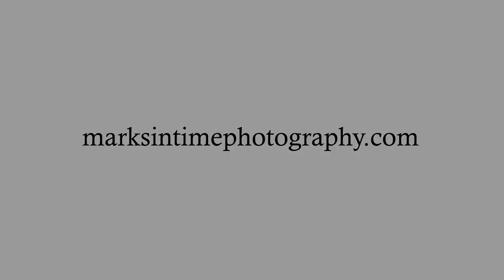38797 N Ash St Scio, OR